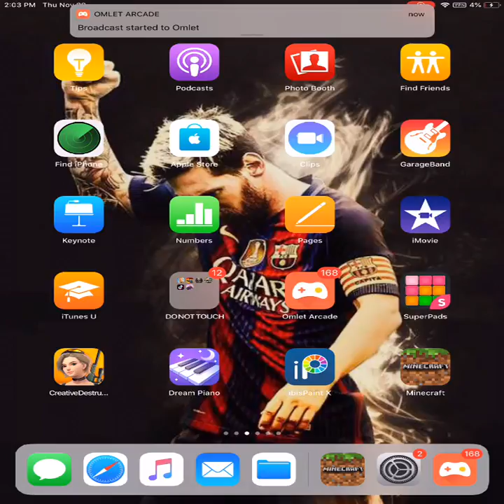Playing with fans /RP/Game/GET OT MEH ROOM IM PLAYIN MINECRAFT/Kingdom logos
ROAD TO 1k CAN WE HIT IT ANYWAY JOUN IF YOUR BORED

STOP BOREDOM